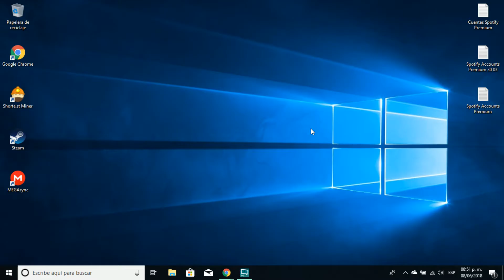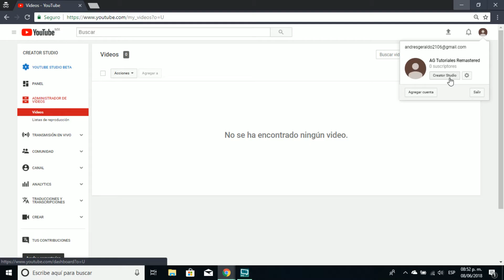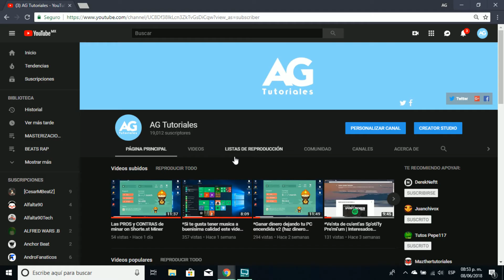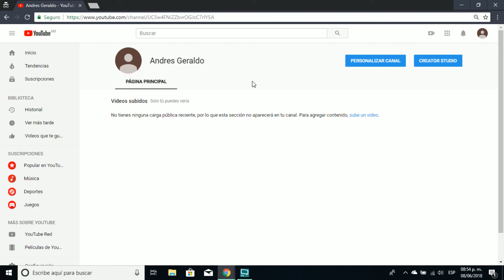Cambiamos temporalmente de canal, suscribanse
Ⓒ Este video esta protegido, cualquier copia del mismo sera eliminada.
Contenido producido por Andres Geraldo.